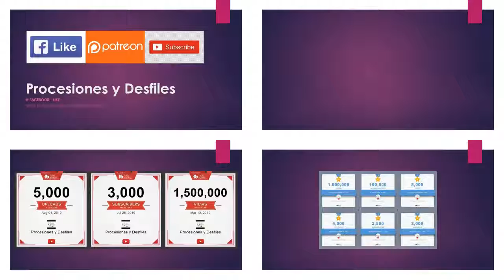09.22.19 | PROCESIÓN de Santo Cristo De La Agonia en Magdalena Del Mar 2019 | LIMA PERÚ | [14/22]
09.22.19_Santo_Cristo_De_La_Agonia_Magdalena_Del_Mar_2019_14